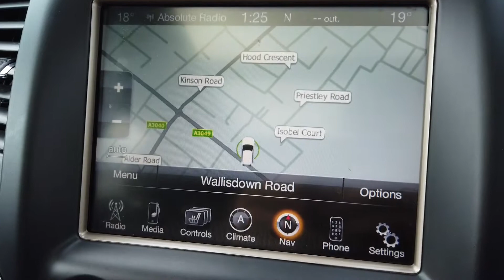Jeep Grand Cherokee V6 CRD Summit offered by Norman Motors, Dorset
Make & Model : Jeep Grand Cherokee V6 CRD Summit
Location details
Bournemouth Dealership
214-222 Wallisdown Road,
Bournemouth, Dorset,
BH10 4HZ

Poole Dealership
266 Bournemouth Road,
Poole, Dorset,
BH14 9AN